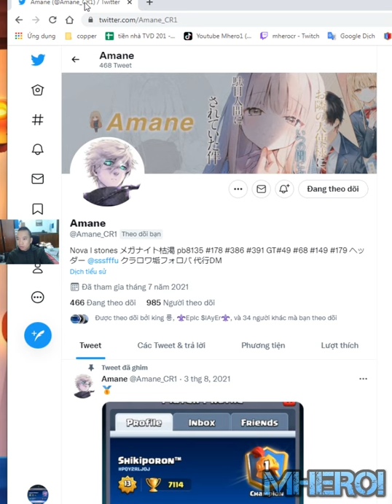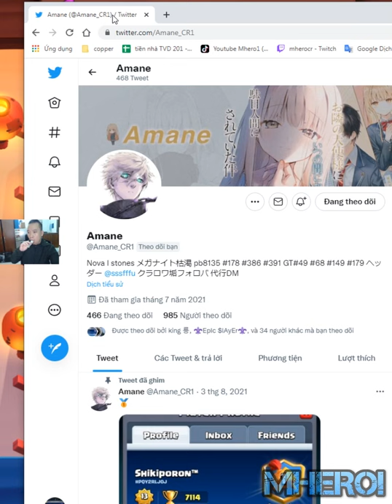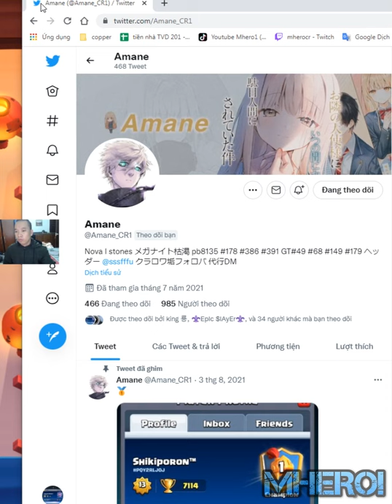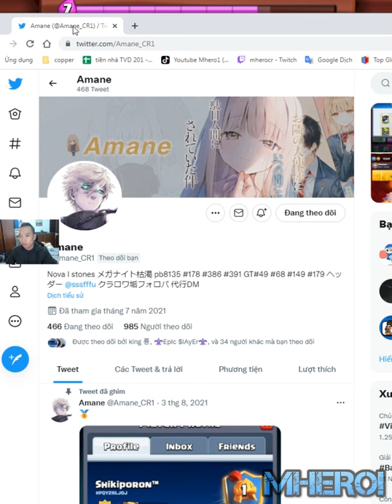MINER MEGA KNIGHT BEST DECK Clash Royale Amane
Welcome to Mhero1
your coopertation.